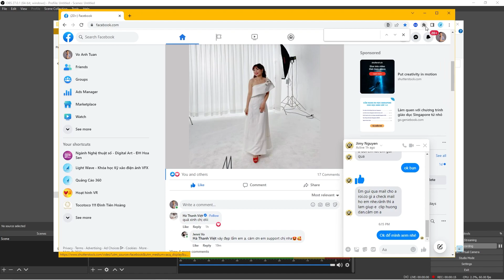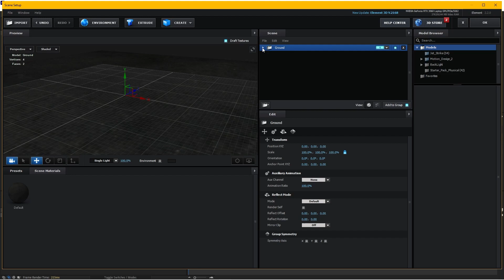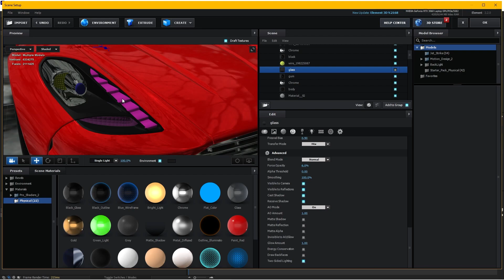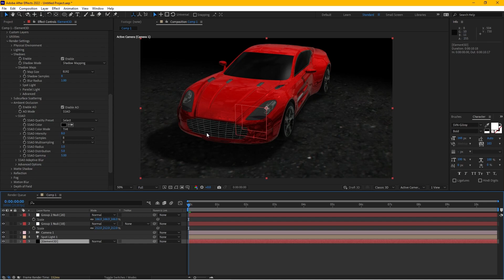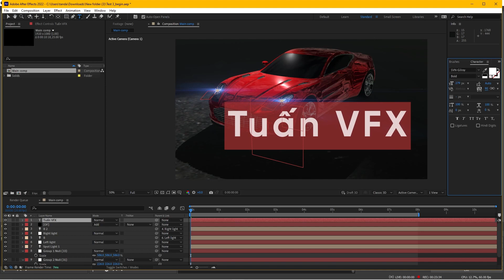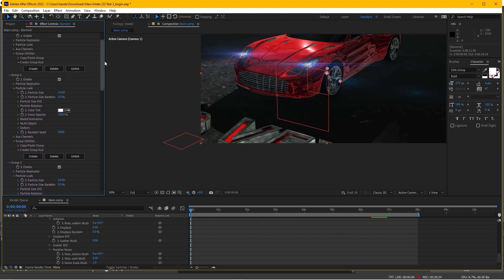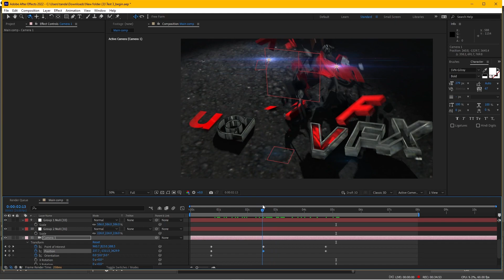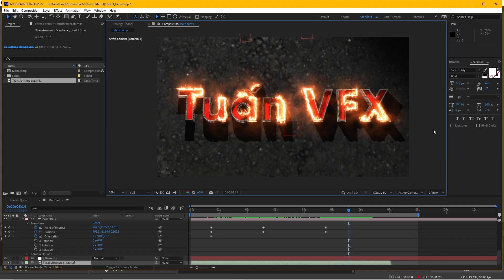Hiệu ứng xe biến thành logo - car to logo transform - After Effects và Element3D, Saber VFX Tutorial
Video này theo yêu cầu bạn Jimy Nguyen. Comment tutorial bạn muốn mình thực hiện tiếp theo nhé!
Hướng dẫn thực hiện hiệu ứng kỹ xảo VFX chiếc xe ô tô biến thành logo text, thực hiện bằng một số plugin như Element3D, Optical Flares, Saber trong After Effects tutorial.

Danh sách Softwares, Plugins, Extensions và Scripts sử dụng trong tutorial:
- Element3D
- Saber
- Optical Flares

Kho tài nguyên này bao gồm:
- Phần mềm After Effects, Premiere Pro, Nuke, 3DS Max, Cinema 4D, PFTrack, plugins và scripts (LoopFlow, Volna, DeepGlow, Element 3D, Mocha Pro, Trapcode Suite, Depth Scanner, Projection 3D...)